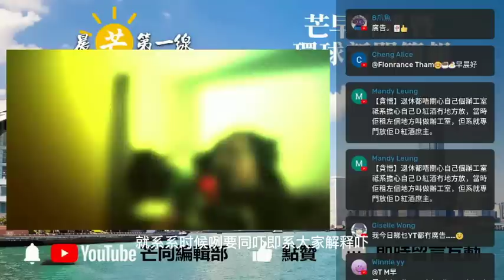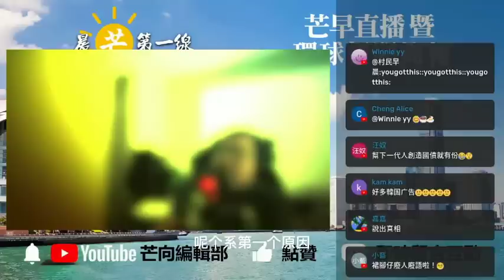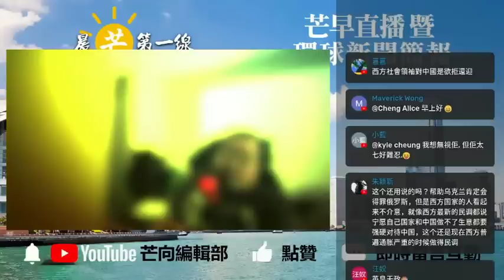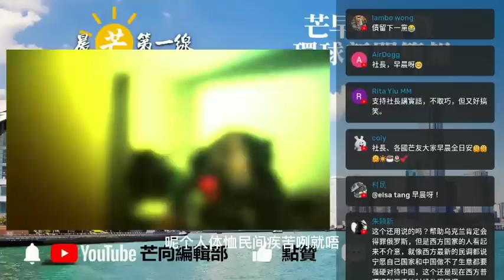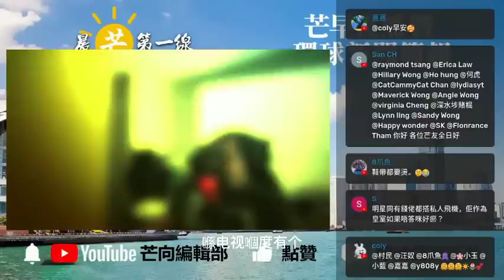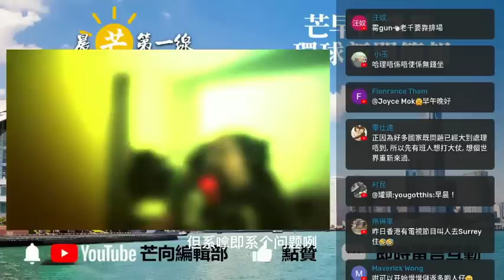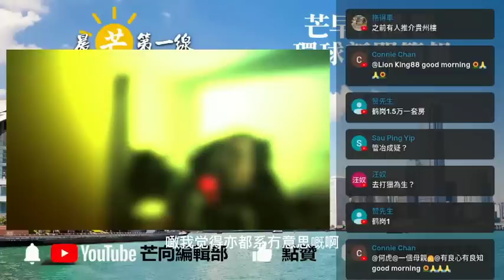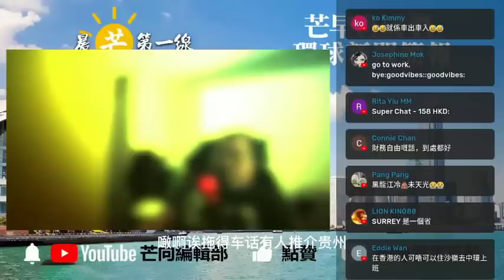20221027T 查理斯三世對英國政客的一席話，道理很簡單但英國政客不會聽，國王本人亦不會做！